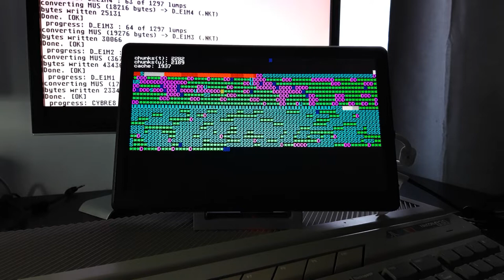BadMooD: memory analysis with ultraDev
Using the ultraDev cartridge with secondary VGA output to diagnose memory allocation state in realtime